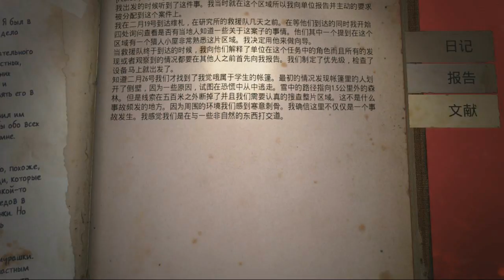Kholat 死亡之山 HD 序章 迪亞特洛夫事件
故事發生在1959年2月2日晚，北烏拉爾山脈中9名登山者神秘死亡的離奇事件，而烏拉爾山別名又為死亡之山。

由於缺乏目擊者，該事件引起了許多猜測。調查者發現事件發生時登山者從內部將帳篷割開，並且在−30 °C的環境中赤腳跑向雪地。 儘管屍體並沒有顯示出有打鬥的痕跡，但是2名遇難者的頭骨碎裂，另外2名遇難者的肋骨骨折，還有一名遇難者的舌頭被割掉。

玩家將扮演重回到事件發生地的登山者，揭露事件背後的真相。